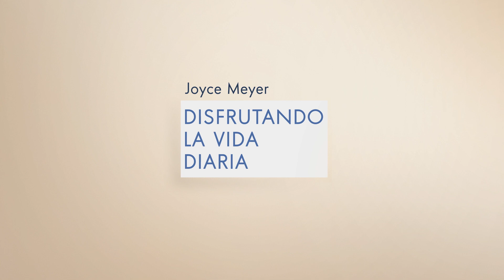¡La Oración de Salvación! | Joyce Meyer